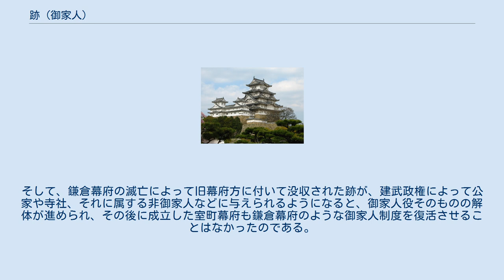跡 (御家人)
跡（あと）とは、鎌倉幕府が御家人に課した御家人役の賦課形態の1つ。
過去の知行者が有していた所職・所領を単位として賦課する方式。
 「跡」という言葉には過去の人物が持っていた土地や屋敷などの財産、地位や業績などの意味を有しており、鎌倉時代には「本司跡」・「謀反人跡」・「父祖跡」などその所職・所領が持つ性格や履歴を示す場合があった。
鎌倉幕府はその成立期に御家人に対して給付・安堵した所職や所領のその後の変動（相続・分割・譲渡など）の情報を必ずしも全て掌握している訳ではなかったため、かつての所有者の「跡」を単位として御家人役を現時点の所有者に対して賦課したのである。
 寛元2年（1244年）に鎌倉幕府は関東公事（幕府の命による公事）について幕府から格別の勤仕を命じられない限り、父祖の跡を知行する者が寄り合って所領の分限に従って勤仕し、新恩の所領は父祖跡の所領に相加えて勤仕すべきと定めており、父祖の跡を継承した子孫がその御家人役を分担して負担することが定められている。
 鎌倉幕府は御家人における惣領制を基本として御家人役の賦課体系の原則を維持しつつ、惣領制の解体に伴って惣領から自立した庶子家に対して個別の勤仕を命じる一方で、父祖跡の継承分及び新恩所領分に対する御家人役の負担を確実に行わせることで、御家人跡における現実の変動にも関わらず、必要とする御家人役の確保に努めようとしたことが分かる。
だが、それは裏を返せば鎌倉幕府は跡の現状を必ずしも把握していなかったことを示している。
分割相続によって跡の所有者は細分化され、更に経済的な困窮から所領を失った「無足の御家人」が出現したり、跡そのものが鎌倉幕府と御恩と奉公の関係を持たない非御家人層にも流れる事態が発生したりすると、御家人役の運用自体が次第と困難になっていった。
そして、鎌倉幕府の滅亡によって旧幕府方に付いて没収された跡が、建武政権によって公家や寺社、それに属する非御家人などに与えられるようになると、御家人役そのものの解体が進められ、その後に成立した室町幕府も鎌倉幕府のような御家人制度を復活させることはなかったのである。